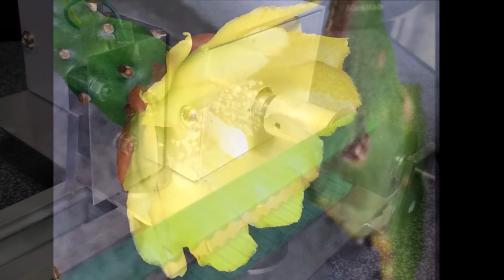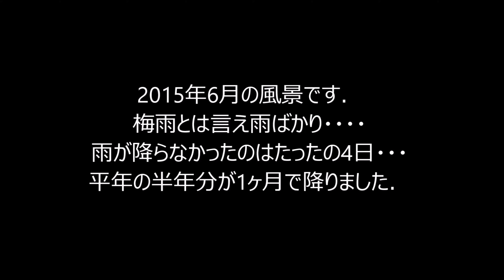2015年6月鹿児島の風景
2015年6月鹿児島の風景です。
ブログで使用した写真です。
EOS X7iとiPhone 5sで撮った写真です。